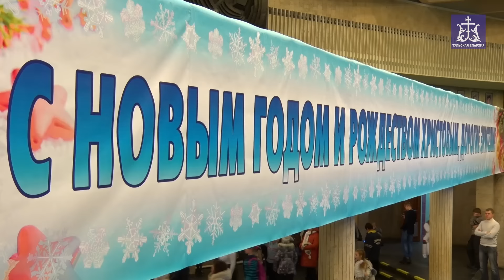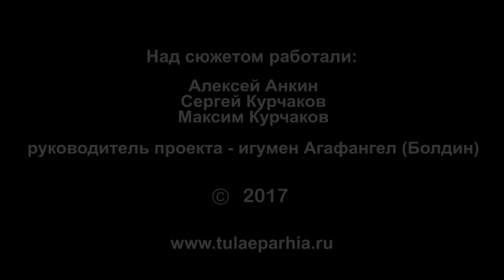Архиерейская Рождественская ёлка (Тульская епархия 2017 г.)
Впервые общественную благотворительную Рождественскую елку в России нарядили в Санкт-Петербурге 165 лет назад - 7 января 1852 года. С тех пор торжественная традиция прижилась по всей стране. Не исключение и Тульская епархия, где на традиционную архиерейскую елку в академическом театре драмы собираются сотни юных туляков.
Митрополит Тульский и Ефремовский Алексий разделил праздничное настроение с гостями торжества, по случаю которого творческий коллектив драматического театра подготовил спектакль-фантазию «Сказка Рождественской ночи».